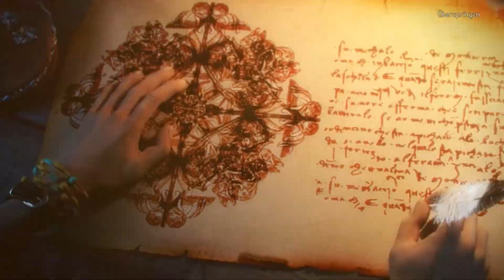Lost Lands: The Four Horsemen #15 🧙‍♂️ | Dringende Nachricht | Bonus | Sammleredition | Lets Play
⬇️⬇️⬇️ KLAPP MICH AUF ⬇️⬇️⬇️

Kanal von InoriLP - Lets Plays mit HERZ ♥

Jahrhunderte sind seit der letzten Krise vergangen. In allen Ecken des verlassenen Landes berichten Zeugen davon, dass vier Dunkle Reiter ihre Dörfer niederbrennen, Wasserreservoirs einfrieren, Tod verbreiten und das Land in Dunkelheit hüllen. Sie suchen nach dem Schlüssel zum Portal des Universums und sie vernichten jeden, der sich ihnen in den Weg stellt. Aber man berichtet von einer jungen, mutigen Frau aus einem anderen Reich, die das Böse bereits früher vertrieben hat.

Titel: Lost Lands: The Four Horsemen [Sammleredition]
Veröffentlichung: 14. Juli 2015
Publisher:  FIVE-BN GAMES
Entwickler: FIVE-BN GAMES
Genre: Abenteuer, Wimmelbildadventure, Versteckte Objekte

➡️ MEIN EQUIPMENT

PC: Lenovo IdeaCentre Y720 Cube Desktop-PC
Prozessor: Intel(R) Core(TM) i7-6700 CPU @3.40GHz 3.41GHz
Arbeitsspeicher: 16,0GB
Systemtyp: 64-Bit-Betriebssystem, x64-basierter Prozessor
Betriebssystem: Windows 10